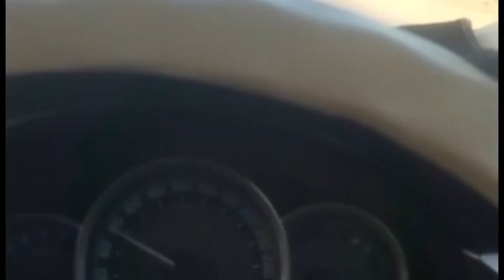Naat Video Shooting📸|| Best Nuw Kalam Shooting || @Usama Gill Vlog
Assalamu alaikum

This is a vlog video and watching this video will make your heart happy and you will watch this video again and again and go to my channel and also watch the video. It is very interesting and great type of video.

You are watching... Usama Gill Vlog

1)-New Room Ke Liye Furniture Or Sammaan
Lena Pare Ga

2)-Snow Spray Se Birthday Surprise De Diya

3)-Chotay Bachon Ne Mujhe Roast Kar Diya

4)-Shadi Ke Pesson Se IPhone 14 Pro Max
Khareed Liya

5)-Mera Walima | Ducky Bhai Aur Aroob
Ki Shadi | The End

7)-Baraat Entry In Style | Ducky Bhai Aur
Aroob Ki Shadi (Baraat) | Part 1

6)-Dulha Aur Dulhan Ka Dance I Emotional
Rukhsati IDucky Bhai Aur Aroob Ki
Shadi (Baraat) | Part 2

available for entertainment, informational and
educational purposes only. Our Channel does not
make any representation, applicability, fitness, or
completeness of the Video Content.
We does not warrant the performance, effectiveness
or applicability of any sites listed or linked to in any